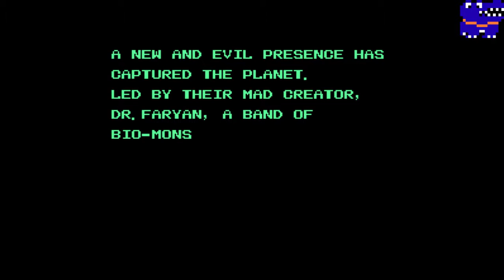Werewolf the Last Warrior Day 1 Part 1